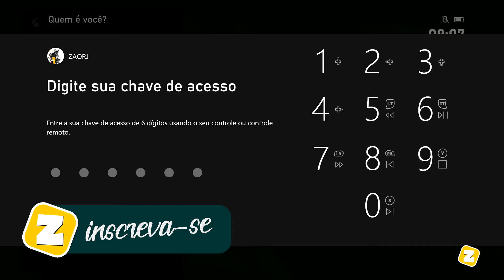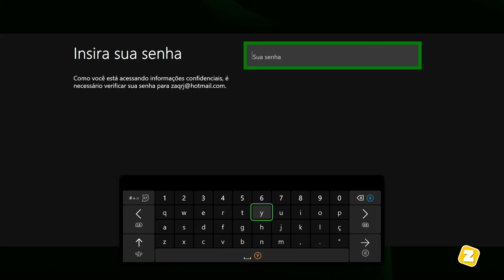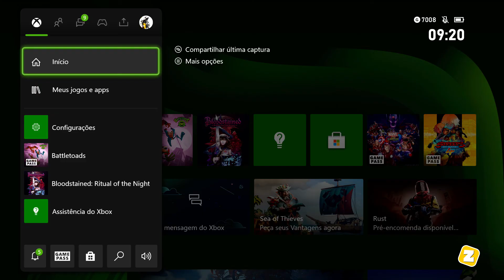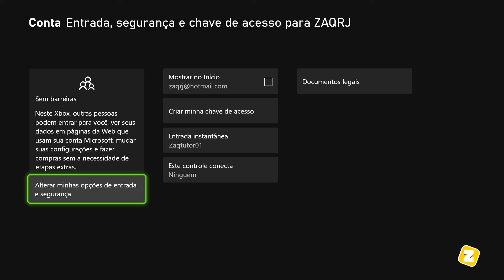Como EXCLUIR CHAVE de ACESSO (Senha) no XBOX SERIES S, X e ONE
Fala ai gente tudo beleza! Sejam bem-vindos a mais um vídeo. No vídeo hoje ensino como EXCLUIR CHAVE de ACESSO (Senha) no XBOX SERIES S, X e ONE